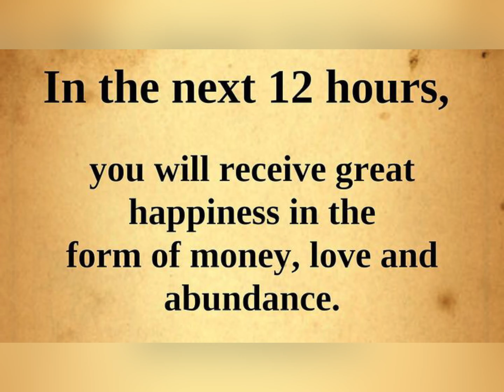Law of attraction for money | Affirmations | Quotes & WhatsApp status | god message you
visit here
Law of attraction for money | Affirmations | Quotes & WhatsApp status | god message you today